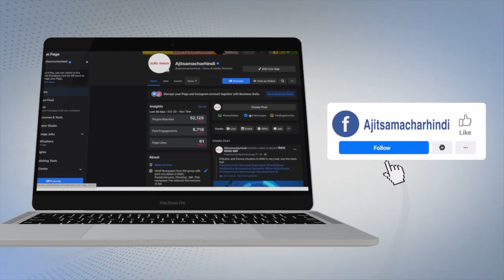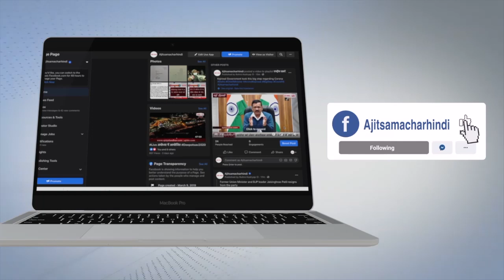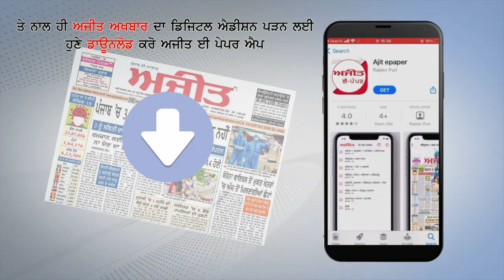ਸੱਚਖੰਡ ਸ੍ਰੀ ਹਰਿਮੰਦਰ ਸਾਹਿਬ ਨਤਮਸਤਕ ਹੋਈ ਅਦਾਕਾਰ ਗੋਵਿੰਦਾ ਦੀ ਬੇਟੀ ਅਦਾਕਾਰਾ ਟੀਨਾ ਆਹੂਜਾ